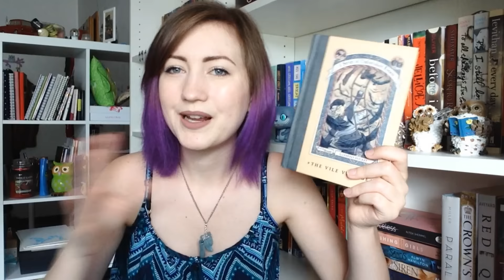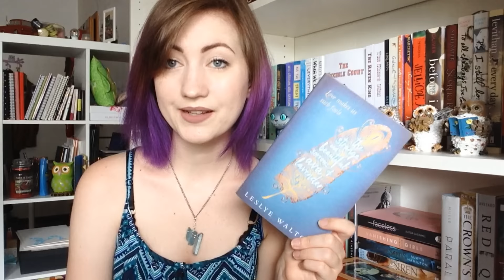JULY WRAP-UP 2016